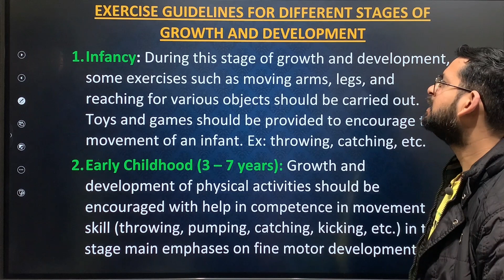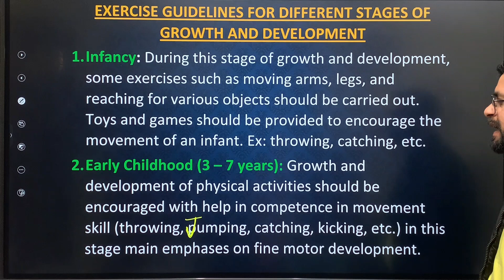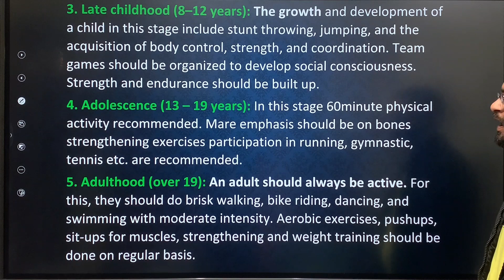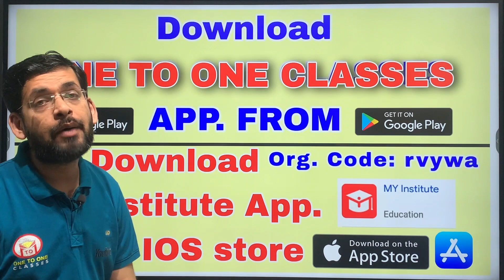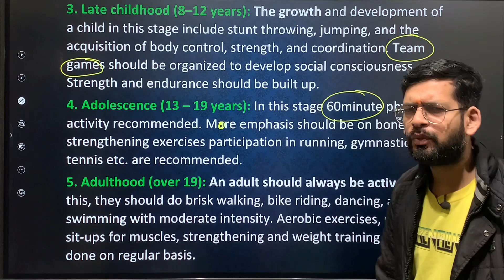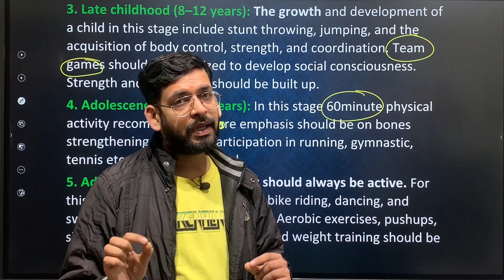exercise guidelines at different stages of growth and development | Children and women in sports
exercise guidelines at different stages of growth and development
Children and women in sports
How to score good marks in physical education
Physical education marks distribution

BEST Course for PHYSICAL EDUCATION